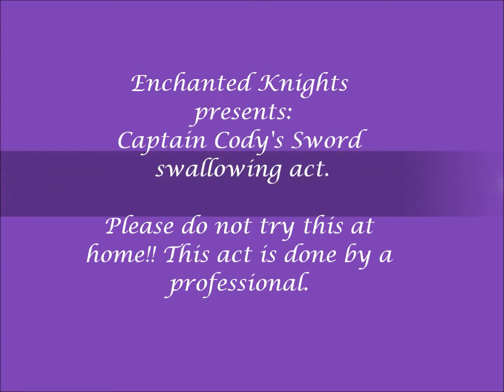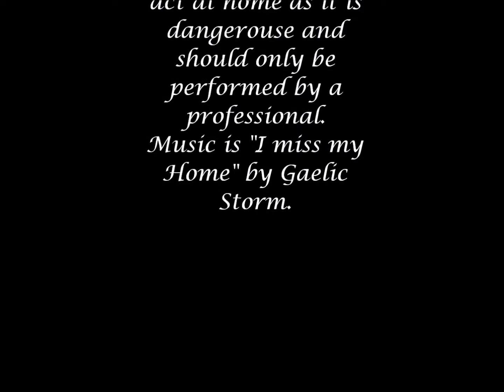Sword Swallow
Cody swallows a sword.